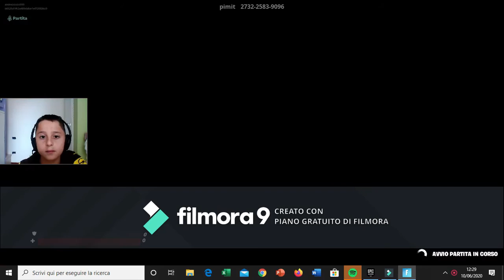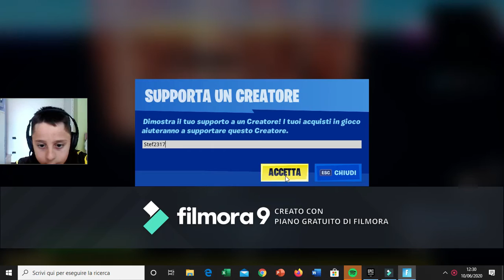Un dropper infinito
Andrea Maranò